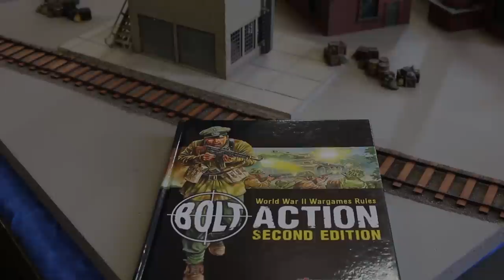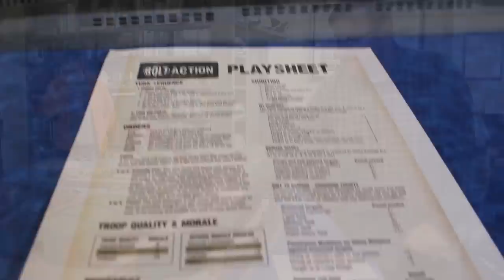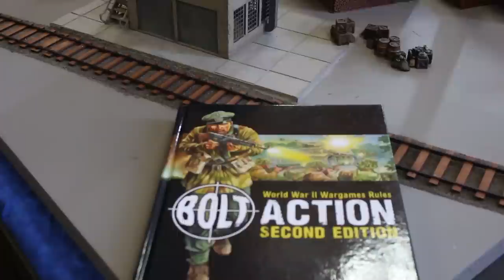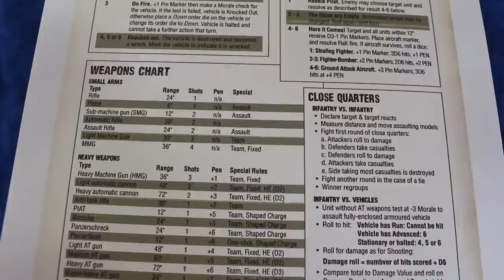Bolt Action St. Nazaire Wargame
In this episode, Little Wars TV joins the British commandos for a daring raid against the German-controlled dry-dock at St. Nazaire on March 28, 1942. THANK YOU to "World of Warships" for sponsoring this episode--use our to get a bunch of bonus game goodies!

St. Nazaire has been called "the greatest raid of all," but today we'll call that claim into question. After debating the history of the St. Nazaire raid, our club sets up the port in 28mm scale with tons of 3D printed terrain, using the rules Bolt Action by Warlord Games.

Can the commandos set demolitions charges on the key port facilities, or will the German garrison react quickly enough to stop this raid in its tracks? Let's find out!

A special thanks to Sean Clark for his narration. We are fans of his podcast, “God’s Own Scale,” and encourage you to add it to your regular diet of wargaming podcasts!

Next week we'll be back with a review of Bolt Action to dissect the strengths and weaknesses of this very popular set of rules. As promised in this episode, you'll also join us for a day at the range to compare the 1928A Thompson and the British Sten gun.

If you want to print a lot of the same scenery we used in this episode, check out for the STL files!